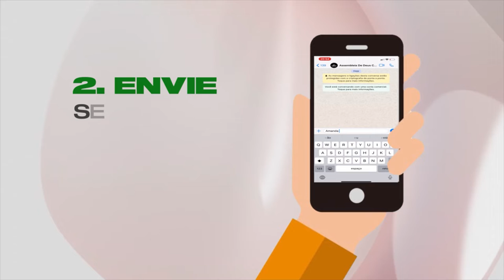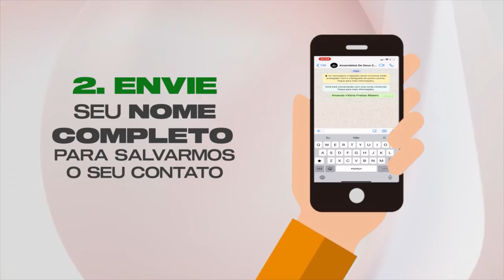PROFETAS MENORES - SOFONIAS